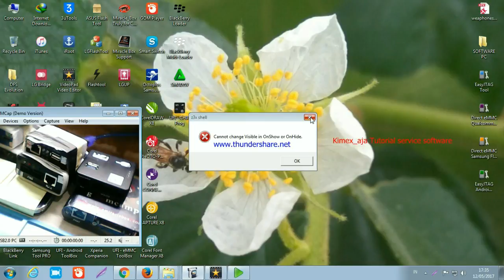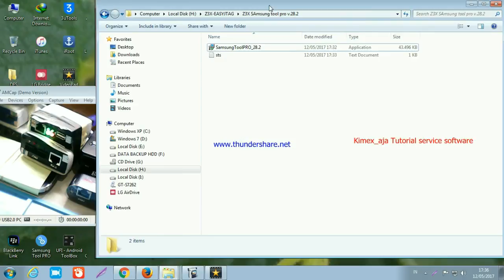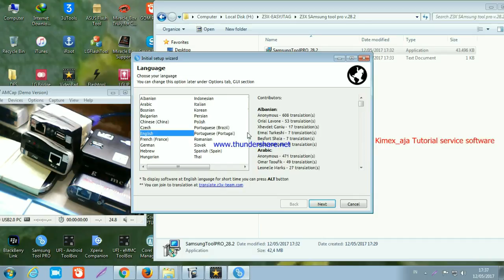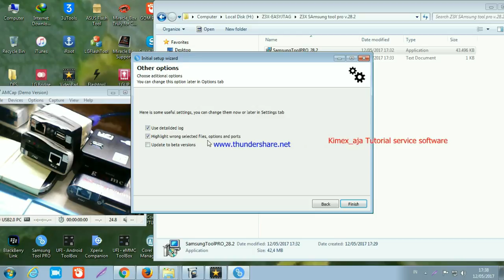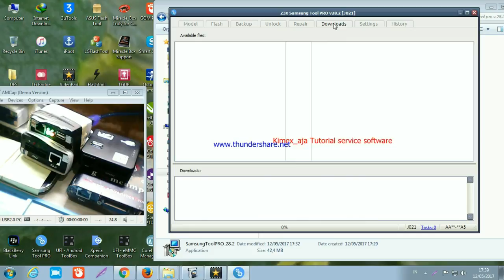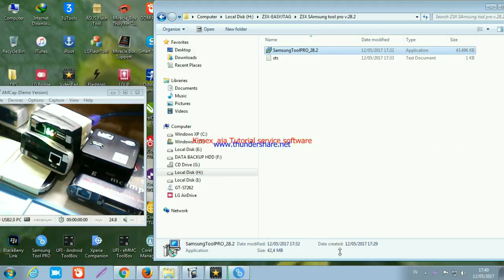Hot New Update Z3x Samsung Tool PRO V.28.2 New phones, new function added First in the world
Samsung Tool PRO 28.2. New phones, new function added

New phones added:

- support SM-G891A (Flashing, Unlock via MSL, Read/Write QCN, Read/Write EFS, Read/Write SEC, reboot download/recovery)
- support SM-T820 (Flashing, Read/Write EFS, reboot download/recovery)
- support SM-T825 (Flashing, Unlock via MSL, Read/Write QCN, Read/Write EFS, Read/Write SEC, reboot download/recovery)
- support SM-T825Y (Flashing, Unlock via MSL, Read/Write QCN, Read/Write EFS, Read/Write SEC, reboot download/recovery)
- support SM-J327T (Flashing, Read/Write EFS, reboot download/recovery)
- support SM-J327T1 (Flashing, Read/Write EFS, reboot download/recovery)

Unlock via MSL for:

- SM-G9300
- SM-G9308
- SM-G930A
- SM-G930AZ
- SM-G9350
- SM-G935A

Added new function:

- Set SIM count - for fix single/double SIM count ( S7 and S7+)

Wizard added

Old phones added/moved from 2G sw:

- support SGH-D900I (flashing, unlock/read codes/repair(TAT and Flash), backup/restore EEP/FULL)
- support SGH-D908I (flashing, unlock/read codes/repair(TAT and Flash), backup/restore EEP/FULL)
- support SGH-T229 (flashing, unlock/read codes/repair(TAT and Flash), backup/restore EEP/FULL)
- support SGH-T339 (flashing, unlock/read codes/repair(TAT and Flash), backup/restore EEP/FULL)
- support SGH-T349 (flashing, unlock/read codes/repair(TAT and Flash), backup/restore EEP/FULL)
- support SGH-T729 (flashing, unlock/read codes/repair(TAT and Flash), backup/restore EEP/FULL)
- support GT-E1120 (flashing, unlock/read codes/repair(TAT and Flash), backup/restore EEP/FULL)
- support GT-E1120B (flashing, unlock/read codes/repair(TAT and Flash), backup/restore EEP/FULL)
- support GT-E1120M (flashing, unlock/read codes/repair(TAT and Flash), backup/restore EEP/FULL)
- support GT-E1125 (flashing, unlock/read codes/repair(TAT and Flash), backup/restore EEP/FULL)
- support GT-E1125W (flashing, unlock/read codes/repair(TAT and Flash), backup/restore EEP/FULL)
- support GT-E1150 (flashing, unlock/read codes/repair(TAT and Flash), backup/restore EEP/FULL)
- support GT-E1153 (flashing, unlock/read codes/repair(TAT and Flash), backup/restore EEP/FULL)
- support GT-E1153i (flashing, unlock/read codes/repair(TAT and Flash), backup/restore EEP/FULL)
- support GT-E1160 (flashing, unlock/read codes/repair(TAT and Flash), backup/restore EEP/FULL)
- support GT-E1160I (flashing, unlock/read codes/repair(TAT and Flash), backup/restore EEP/FULL)
- support GT-E1170 (flashing, unlock/read codes/repair(TAT and Flash), backup/restore EEP/FULL)
- support GT-E1170I (flashing, unlock/read codes/repair(TAT and Flash), backup/restore EEP/FULL)
- support GT-E1170T (flashing, unlock/read codes/repair(TAT and Flash), backup/restore EEP/FULL)
- support GT-E1172 (flashing, unlock/read codes/repair(TAT and Flash), backup/restore EEP/FULL)
- support GT-E1175T (flashing, unlock/read codes/repair(TAT and Flash), backup/restore EEP/FULL)
- support GT-E1178 (flashing, unlock/read codes/repair(TAT and Flash), backup/restore EEP/FULL)
- support GT-E1180 (flashing, unlock/read codes/repair(TAT and Flash), backup/restore EEP/FULL)
- support GT-E1182 (flashing, unlock/read codes/repair(TAT and Flash), backup/restore EEP/FULL)
- support GT-E1182L (flashing, unlock/read codes/repair(TAT and Flash), backup/restore EEP/FULL)
- support GT-E1190 (flashing, unlock/read codes/repair(TAT and Flash), backup/restore EEP/FULL)
- support GT-E1190C (flashing, unlock/read codes/repair(TAT and Flash), backup/restore EEP/FULL)
- support GT-E1190T (flashing, unlock/read codes/repair(TAT and Flash), backup/restore EEP/FULL)
- support GT-E1195 (flashing, unlock/read codes/repair(TAT and Flash), backup/restore EEP/FULL)
- support GT-E1195C (flashing, unlock/read codes/repair(TAT and Flash), backup/restore EEP/FULL)
- support GT-E1195L (flashing, unlock/read codes/repair(TAT and Flash), backup/restore EEP/FULL)
- support GT-E1200 (flashing, unlock/read codes/repair(TAT and Flash), backup/restore EEP/FULL)
- support GT-E1202 (flashing, unlock/read codes/repair(TAT and Flash), backup/restore EEP/FULL)
- support GT-E1205L (flashing, unlock/read codes/repair(TAT and Flash), backup/restore EEP/FULL)
- support GT-E1207 (flashing, unlock/read codes/repair(TAT and Flash), backup/restore EEP/FULL)
- support GT-E1210 (flashing, unlock/read codes/repair(TAT and Flash), backup/restore EEP/FULL)
- support GT-E1210M (flashing, unlock/read codes/repair(TAT and Flash), backup/restore EEP/FULL)
- support GT-E1210S (flashing, unlock/read codes/repair(TAT and Flash), backup/restore EEP/FULL)
- support GT-E1220 (flashing, unlock/read codes/repair(TAT and Flash), backup/restore EEP/FULL)